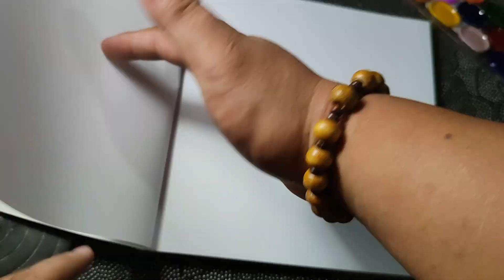Sun Flower watercolor painting | Relaxing Therapy